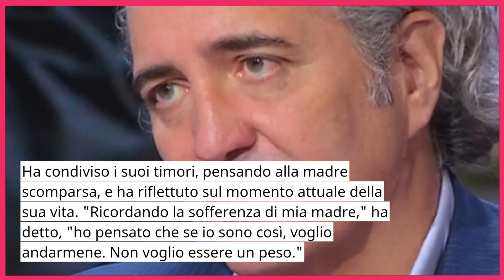🔴 SIMONA VENTURA IN LACRIME: LA DRAMMATICA NOTIZIA DI POCO FA SU GIOVANNI TERZI - TUTTI SCONVOLTI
Ballando con le Stelle: Giovanni Terzi svela una struggente battaglia contro la dermatomiosite amiopatica in una testimonianza toccante.

Il partner di Simona Ventura condivide la sua lotta con una rara malattia, ereditata dalla madre, causando una perdita del 45% della funzionalità polmonare.

In un video introspettivo, Terzi apre il suo cuore al pubblico, rivelando il suo coraggio di fronteggiare questa sfida, manifestando sia timori sia riflessioni sull'amore e la perdita.

Guarda fino alla fine per scoprire la forza straordinaria di fronte a tale avversità e come affronta questa difficile condizione con dignità e amore. Un racconto che tocca il cuore.